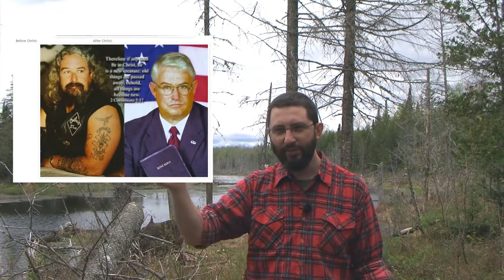Devil Possession And The Eyes Part 1